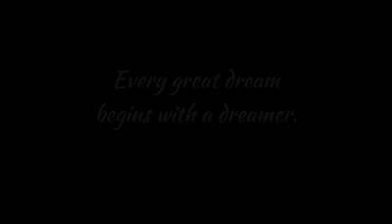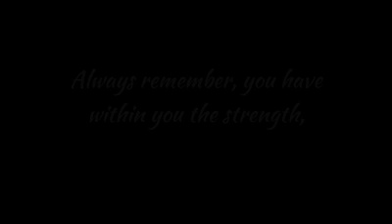Mary Jean Lastimosa, Miss Universe Philippines 2014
A tribute to Mary Jean Lastimosa... When dreams become reality!

Backgroud music: Dare to Dream Big - Secession Studios